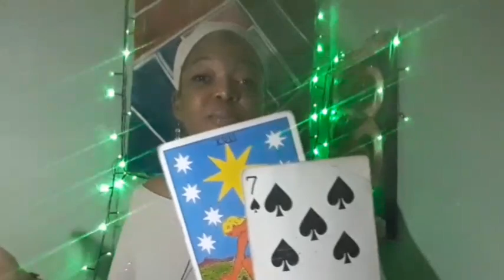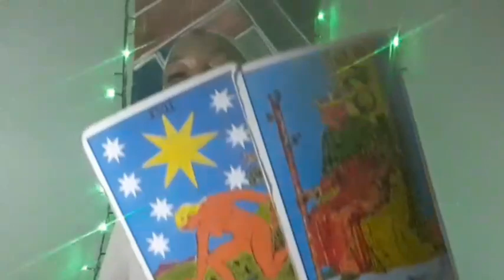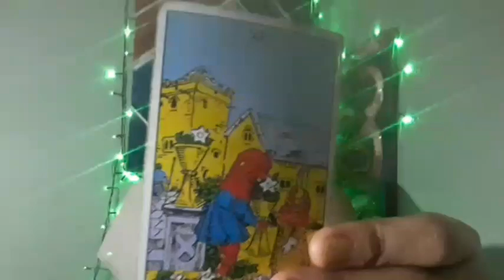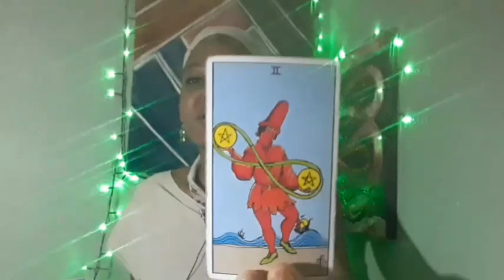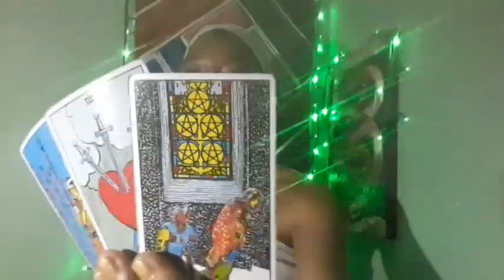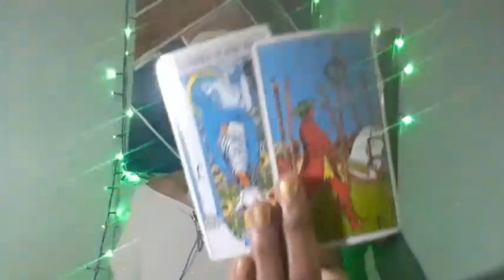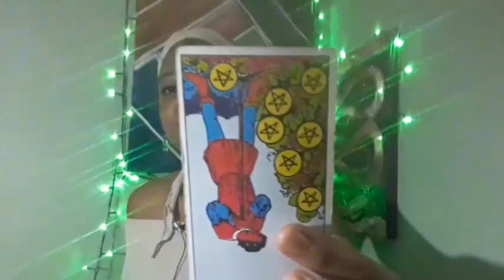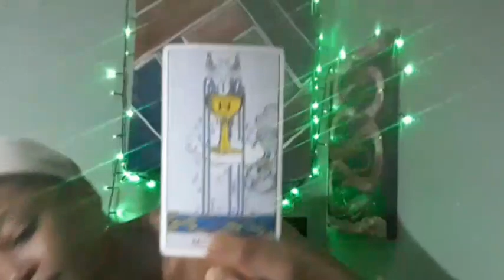Cancer Extended. should you take them back